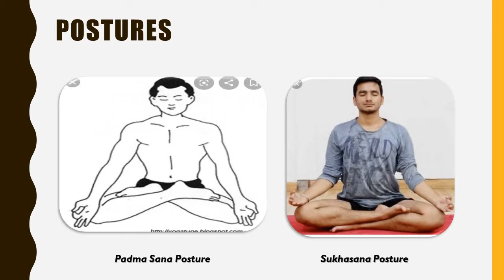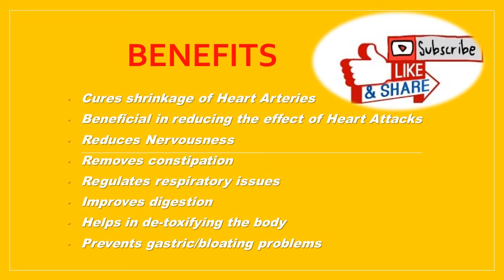Apana vayu mudra- மாரடைப்பு வராமல் தடுக்க என்ன செய்ய வேண்டும்??!!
Arokkiyam/Part-3.This video tells about the mudra which saves life at a broder perspective. It is a heart mudra. it functions effectively in curing heart related ailments. It prevents heart attack in human beings when this mudra is done for months together. It reduces stress and anxiety.
It removes constipation and improves digestion. it reduces the chance of shrinkage in arteries. It has numerous benefits